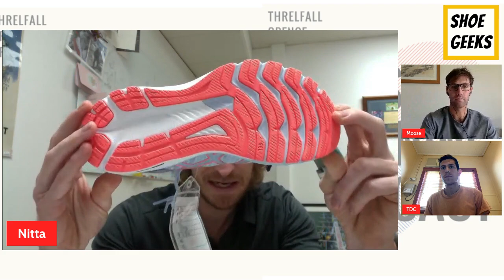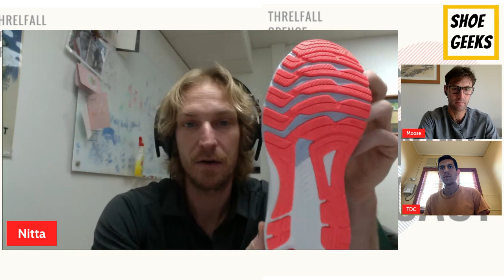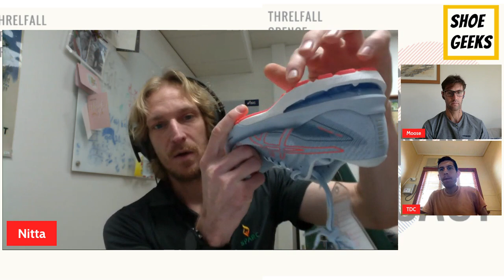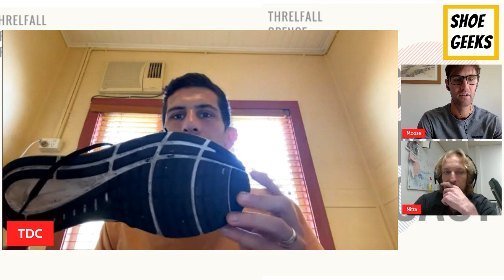Shoe Geeks - June 2021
Catch up on the latest in the running shoe world with Moose, Tom DC and Nitta in the June edition of Shoe Geeks